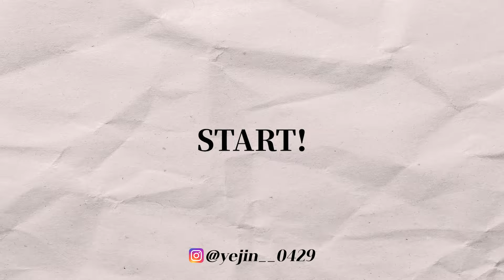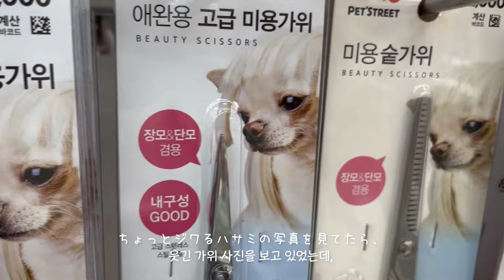[韓国VLOG] 一時帰国！友達にドッキリしてみた | 留学生の休み | 日常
皆さん、お久しぶりですー！
今回の動画は、1年生だった頃の夏休みのVLOGです！
私の大切な思い出をシェアしたくてアップします🙌
これから定期的に動画をアップロードしていくつもりなので楽しみにしてください！

♪ OtoLogic